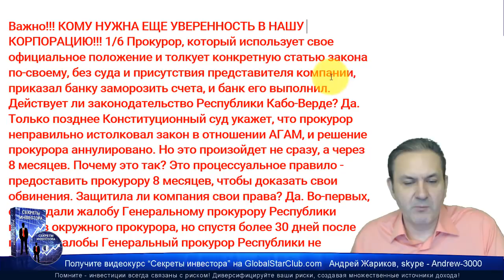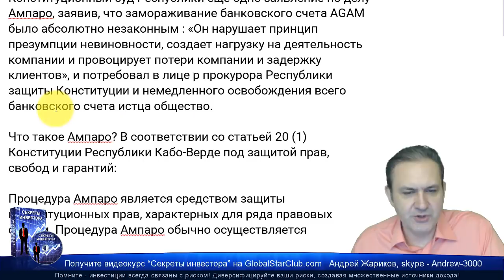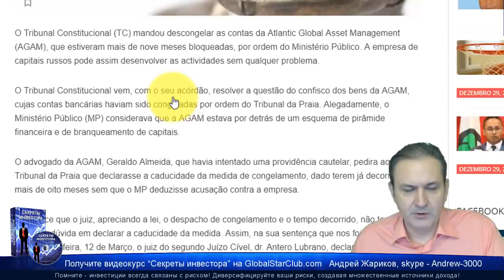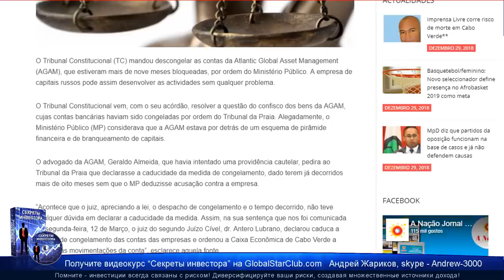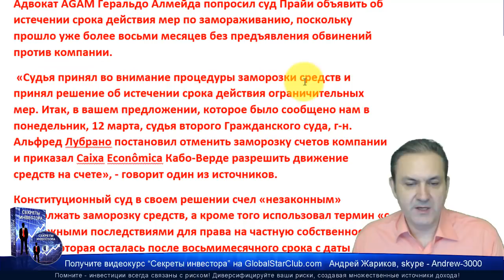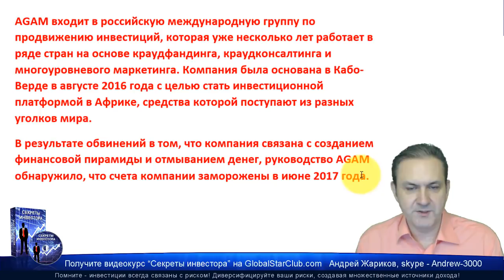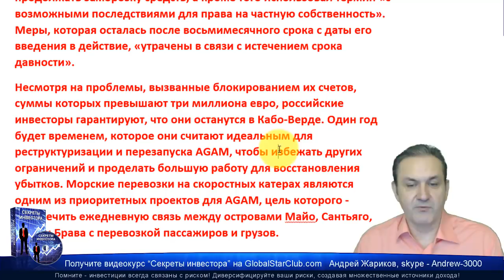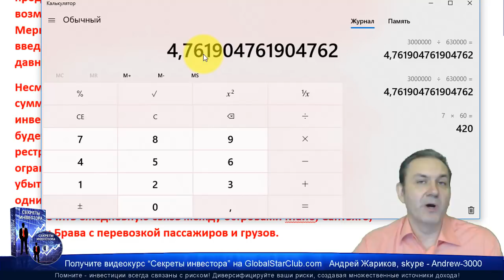Questra AGAM - Деньги разморожены по решению суда! Сколько каждому инвестору?